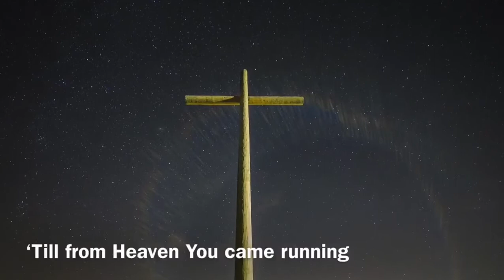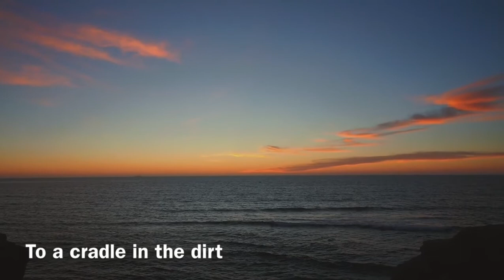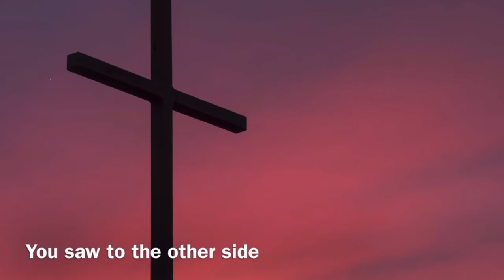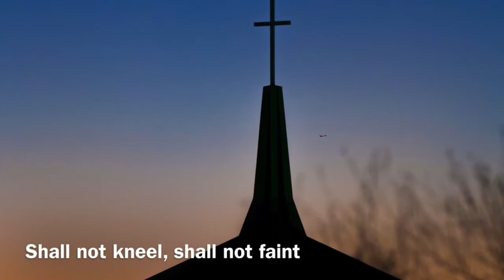SBPC 09 08